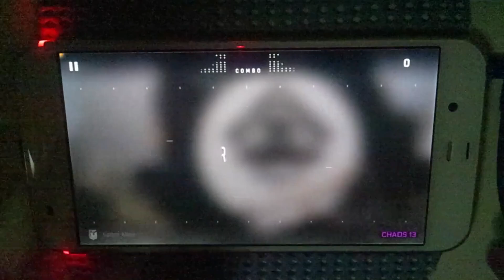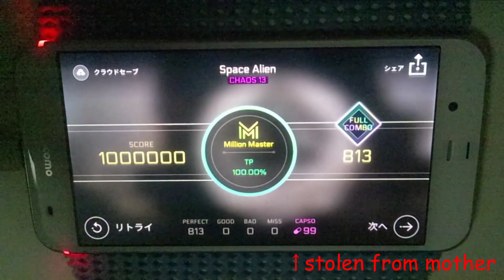[Cytus 2]Space Alien(CHAOS 13) MM TP100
んぼ